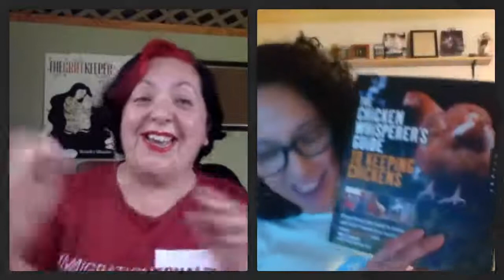LGBTQIA+ Mental Health Webinar & Writing Workshop with Live Q&A. 1 of 2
Recording of the May 2, 2020 session "LGBTQIA+Mental Health Webinar and Writing Workshop with Live Q&A. Part 1 in a Mental Health Series"

Author of THE GRIEF KEEPER Alexandra Villasante and author of THE TRUTH IS NoNieqa Ramos will be in conversation about LGBTQIA+ mental health issues in our books, ourselves, and our community. We will talk about how to nurture our youth and ourselves as writers.

Note:  We are not mental health professionals. We are not qualified to give medical advice of any kind. If you need professional help, we encourage you to see a qualified medical professional.

Content Warning for Our Books: depression, suicide, obsessive compulsive disorder, PTSD, homophobia, mass shooting

In this webinar Alexandra and NoNi will:
-Read a passage from our books.
-Talk about the mental health representation in our books and the unique challenges our characters face as members of the LGBTQIA+ community.
-Alex will discuss what her main character might be experiencing now as an undocumented person in a global pandemic.
-NoNieqa will do a dramatic monologue of what her character, transboy Danny might be feeling in this global pandemic.
-We’ll chat about how we can nurture youth who have mental health challenges in the classroom and in our community.
-We’ll delve deep into self-care. How can we nourish and protect our own mental health as writers pre-publication and post-publication?